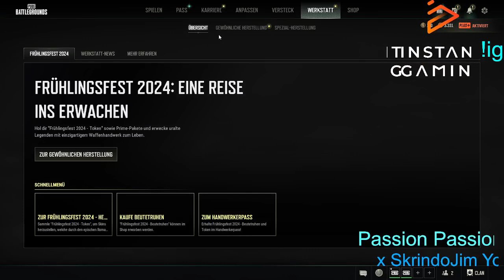ich glaube wir brauchen mal ein Trainer der uns hilft